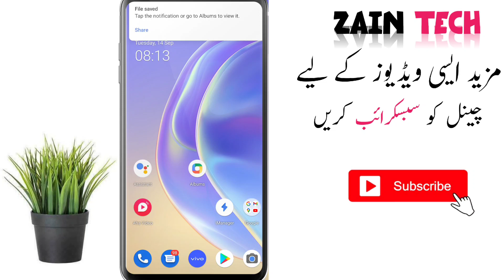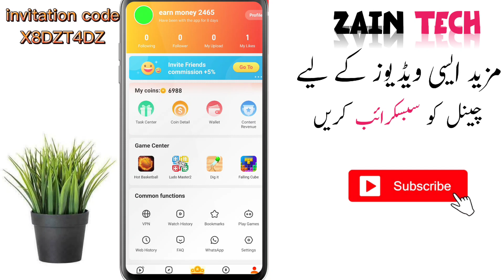Aha Video Invitation Code | Invite And Earn Money Aha Video | Aha Video Reward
Invitation code
X8DZT4DZ